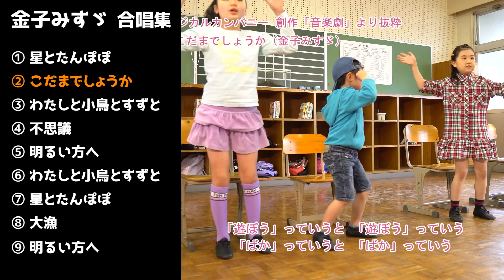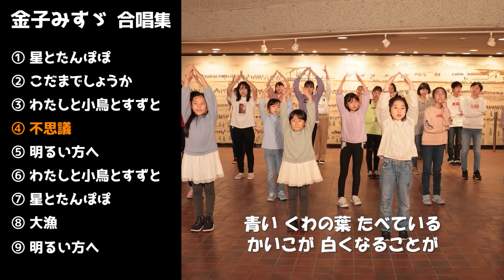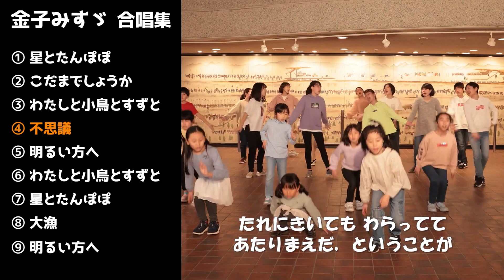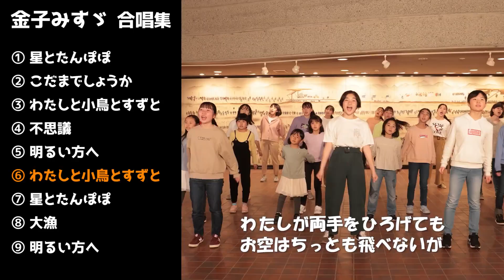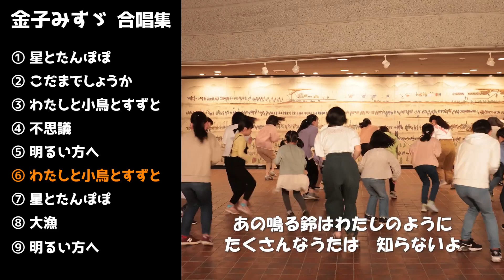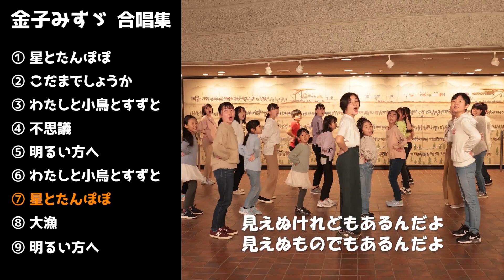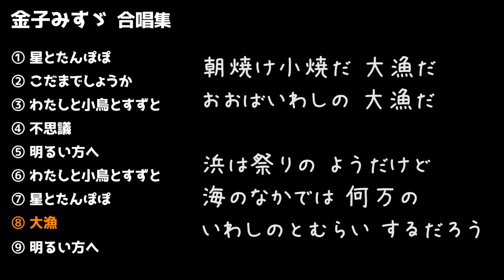金子みすゞ【踊れる歌まとめ】子ども合唱曲（音楽会・学習発表会）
LINE公式アカウントにて「振付動画」「解説動画」配布中
子どもたちへの動画メッセージも受付しています。

「100分de名著（NHK）」で「金子みすゞ詩集」が特集され、
みすゞさんの優しい詩が再び、話題となっています。

音楽の授業で「歌えない」時期が続くコロナ禍の学校現場から
リクエストを多数いただいた「踊れる合唱曲」金子みすゞ編。

音楽を流しながら「歌の代わりにダンスで表現」できるよう「まとめ」を制作しました。

00:00 星とたんぽぽ（たむらまろ　スペシャル・アカペラバージョン）
02:14 こだまでしょうか（多久ミュージカルカンパニー）
03:33 わたしと小鳥とすずと（ナノミュージカルスクール）
05:23 不思議（大津少年少女合唱団）
07:06 明るい方へ（大津少年少女合唱団）
08:57 わたしと小鳥とすずと（大津少年少女合唱団）
10:55 星とたんぽぽ（大津少年少女合唱団）
13:09 大漁（伊万里小学校コーラス部）
14:28 明るい方へ（多久ミュージカルカンパニー）
16:21 星とたんぽぽ（スペシャルバージョン）

詩：「金子みすゞ」プロフィール
明治３６（１９０３）年、山口県仙崎村生まれ。
２０歳より童謡を発表し「若き童謡詩人の中の巨星」称賛されたが
昭和５（１９３０）年、２６歳の若さで世を去った。
没後作品は埋もれたが、矢崎節夫（現：金子みすゞ記念館長）の１６年に渡る調査研究により
弟にたくされた３冊の遺稿集が見つかり出版され「蘇り」を果たした。
その後は、ドラマ化、舞台化、CMでの起用など、多くの反響を呼ぶ。
数々の教科書に長年掲載され続け、教育現場でも愛され続けている。

曲：「弓削田健介」プロフィール
全国を旅しながら年間150-200回のコンサート活動を行い
旅を通じて得た気づきや子どもたちとの交流を通して
小中学校で歌われる合唱曲を作曲。

2020年より楽曲が音楽の教科書（教育芸術社）に掲載。
音楽之友社、教育芸術社よりこれまで４冊の作品集を出版。
名前をテーマに書かれた「しあわせになあれ」が絵本として出版、
こどもミュージカルの脚本・作曲など、創作活動の場を広げている。

わたしと小鳥とすずと（歌詞）

私が両手をひろげても
お空はちっとも飛べないが
飛べる小鳥は私のやうに
地面を速くは走れない

私がからだをゆすっても
きれいな音は出ないけど
あの鳴る鈴は私のやうに
たくさんな唄は知らないよ

鈴と、小鳥と、それから私
みんなちがって、みんないい

【最新情報】
弓削田健介の最新曲、歌が生まれる出会いと気付きの旅の様子など

【弓削田が運営している2つのYouTubeチャンネル】
弓削田健介 YouTube "Official" Channel

（歌の種になる「１秒の言葉」をポロポロつぶやいてます）

①先生方のためのオススメ動画リスト
②学校行事ですぐ使える！弓削田健介作品集（Ⅰ～Ⅳ）収録曲
③弓削田健介について

①先生方のためのオススメ動画まとめました！

②CDつきで使いやすい！弓削田健介作品集（Ⅰ～Ⅳ）

●作品集Ⅲ「図書館で会いましょう」